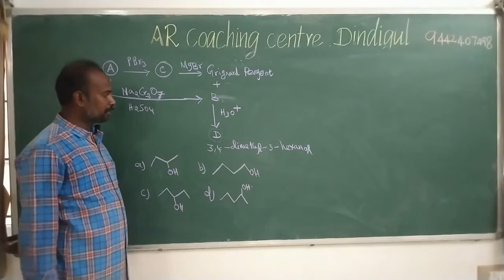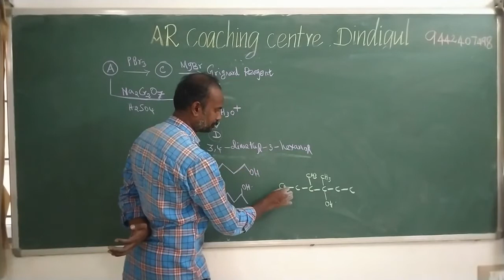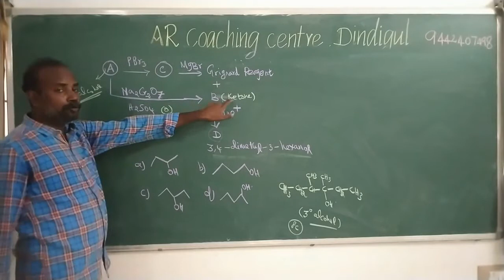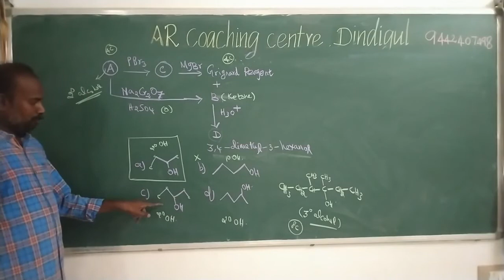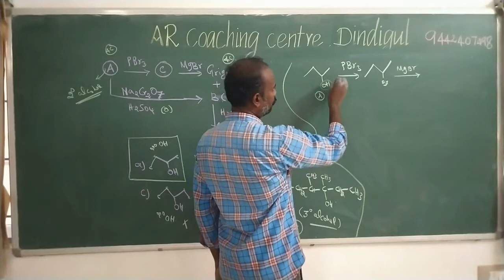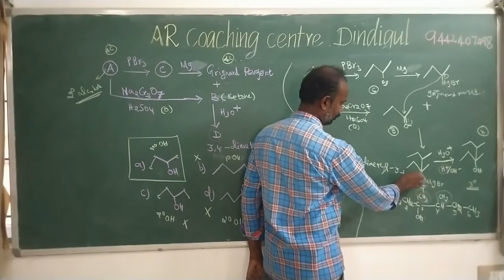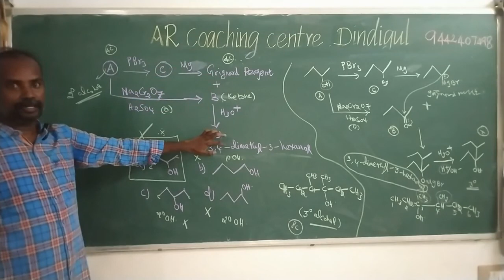Oxidation of Alcohol || Grignard synthesis of alcohol || Alcohol phenol &Ethers || NEET Chemistry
Oxidation of Alcohol ,
 Grignard synthesis of alcohol,
 Alcohol phenol &Ethers,